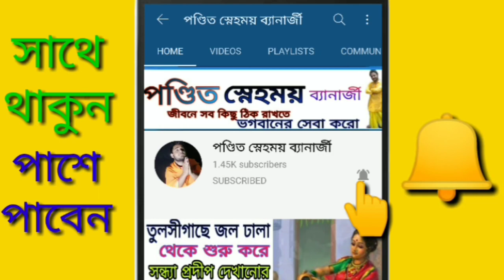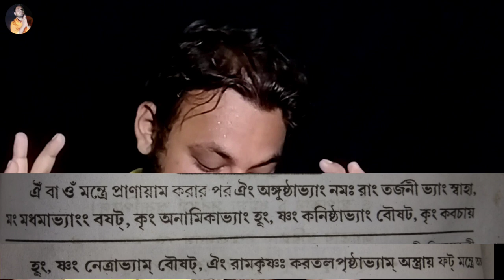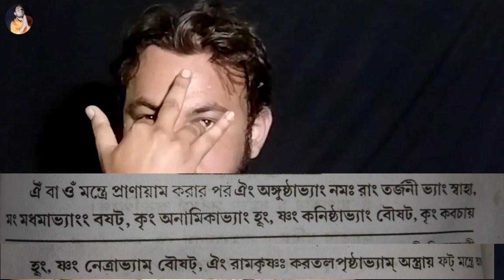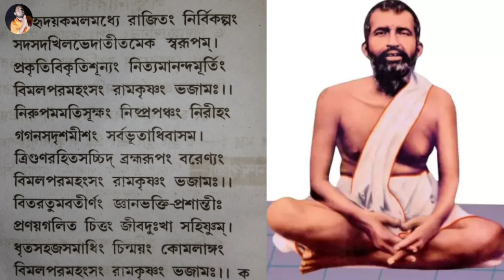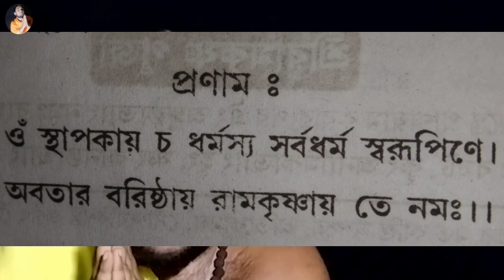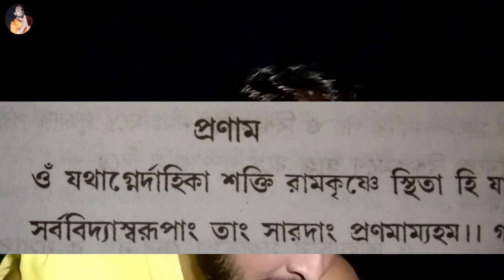ঠাকুর রামকৃষ্ণের পুজা কীভাবে করবেন এবং সারদা মায়ের পুজো কীভাবে করবেন | Ramkrishna Puja vidhi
ঠাকুর রামকৃষ্ণের পুজা কীভাবে করবেন

সারদা মায়ের পুজো কীভাবে করবেন |

Ramkrishna Puja vidhi |

maa Sharda puja vidhi |

ঠাকুর রামকৃষ্ণকে আমরা সবাই শ্রদ্ধা করি এবং রামকৃষ্ণের বাণী শুনে আমরা অনেককিছু শিখতে পারি জীবনে l

রামকৃষ্ণের পুজা আমাদের সবার করা দরকার আর সেই জন্য এই ভিডিও আমি বানিয়েছি l

মা সারদা সাক্ষাৎ মহামায়া তাই সারদা মায়ের পুজো নিয়েও আলোচনা করেছি l

রামকৃষ্ণের পুষ্পাঞ্জলি মন্ত্র

রামকৃষ্ণের ধ্যান মন্ত্র

রামকৃষ্ণের প্রণাম মন্ত্র

সারদা মায়ের পুষ্পাঞ্জলি মন্ত্র

সারদা মায়ের ধ্যান মন্ত্র

সারদা মায়ের প্রণাম মন্ত্র

এই সমস্ত মন্ত্র আমি বলেছি আজকের ভিডিওতে

আশাকরি এই ভিডিও দেখে আপনারা উপকৃত হবেন l

নমস্কার কেমন লাগলো আজকের ভিডিও কমেন্ট করে জানাবেন ll

আমাদের হোয়াটসঅ্যাপ গ্রুপ
এই গ্রুপে জয়েন হলে আপনারা সনাতন শাস্ত্র জানতে পারবেন এবং বিভিন্ন মন্ত্র ও পুজার নিয়ম জানতে পারবেন

আমাদের নতুন ফেসবুক গ্রুপে জয়েন হয়ে যান এবং আজ থেকেই শুরু করুন আপনার নতুন জীবন

যেকোনো ধরনের পুজো - যজ্ঞ - গ্রহের দোষ - মহা মৃত্যুঞ্জয় কবজ করানোর বা কাটানোর জন্য যোগাযোগ করুন আমাদের সাথে l

আপনাদের যেকোনো ধরনের সমস্যার সমাধান পেতে বা আপনার সমস্যা ভিডিও আকারে পাওয়ার জন্যে মেইল করুন বা ম্যাসেজ করুন ll

ফেসবুক প্রোফাইল - স্নেহময় বন্দোপাধ্যায়

ধন্যবাদ::: ভিডিওটি দেখার জন্য - লাইক করুন ভিডিওটিতে

© পন্ডিত স্নেহময় ব্যানার্জী

বিশেষ অনুরোধ --  এই চ্যানেলের কোনো ভিডিও বা অডিও ক্লিপ বিনা অনুমতিতে ব্যাবহার করা নিষিদ্ধ  এবং কোনো ক্লিপ ব্যাবহার করতে হলে অবশ্যই আমদের মেল করবেন ll